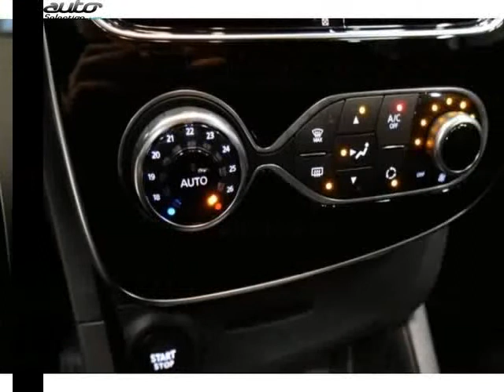Renault clio occasion visible à Ganges présentée par Sj automobiles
Cette Renault clio occasion disponible à Ganges dans le 34 est mise en vente par Sj automobiles - 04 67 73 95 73 - tous les détails sont